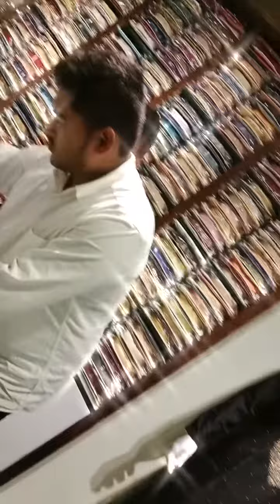Eid shopping part 3 | Eid vlog 2023 | shopping with family | festival shopping